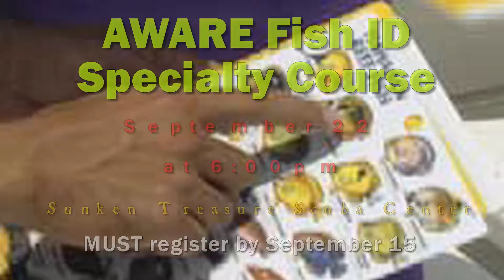STSC Sept/Oct 207 Events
Just some of the events taking place at Sunken Treasure Scuba Center in September and October.